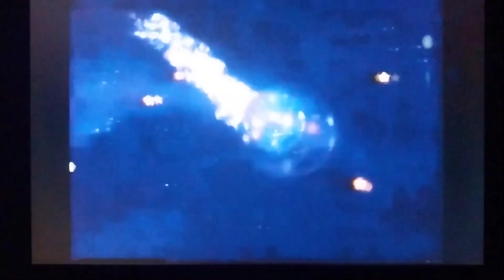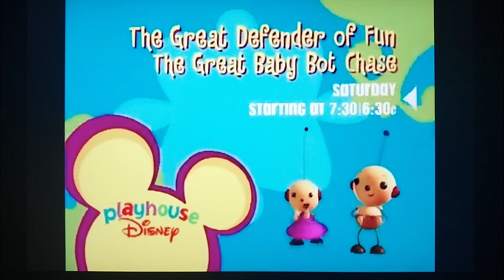Rolie polie olie TGDOF TBBC promo on playhouse disney Dvd video trailer